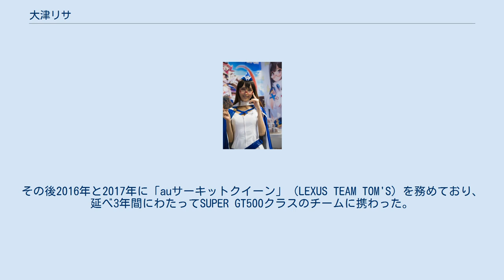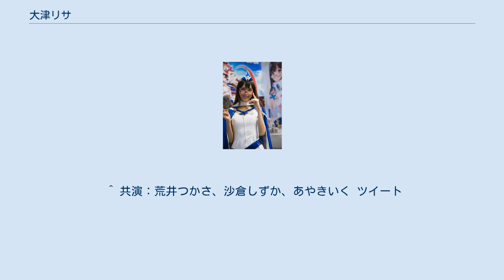大津リサ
大津 リサ（おおつ りさ・1988年2月18日 - ）は、日本の女性モデル、レースクイーンである。
 宮崎県西都市出身。
キャンプロモーション所属。
 2009年からモデル活動を開始。
当初の所属事務所はアイスモデルマネジメント だったが、その後ヴィーナスエイト を経て現事務所に移る。
 2015年のSUPER GTで「Weds Sport」（RACING PROJECT BANDOH）のレースクイーンとして活動。
Wedsとしては最後の昭和生まれ（1988年〈昭和63年〉生）のレースクイーンとなった。
その後2016年と2017年に「auサーキットクイーン」（LEXUS TEAM TOM'S）を務めており、延べ3年間にわたってSUPER GT500クラスのチームに携わった。
また同じ事務所の荒井つかさと共に「GOODYEARエンジェル」として2016年と2017年の2年間、D1グランプリなどのイベントで活動していた。
 またレースクイーンや自動車系イベントの他、宝石専門チャンネル「GSTV」への出演もこなす。
 ※なお、2021年は東京オートサロンが幕張メッセでの客入れ開催を取りやめた関係で、大津が“MODELLISTA MUSE”（モデリスタミューズ）としてバーチャルオートサロンに登場している。
 ^ フォートナイト公式配信にて黒田瑞貴、蔵歩実と共演。
 ^ この年のInteropでは、Wedsの相方だった仲村ありさがFortinet Japanブースのコンパニオンを務めていた。
 ^ 共演：荒井つかさ、沙倉しずか、あやきいく ツイート